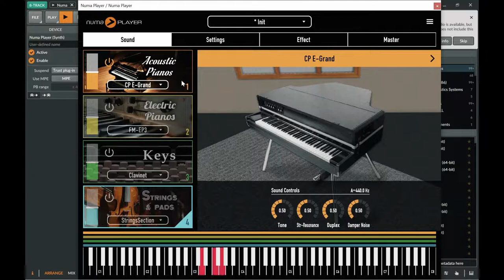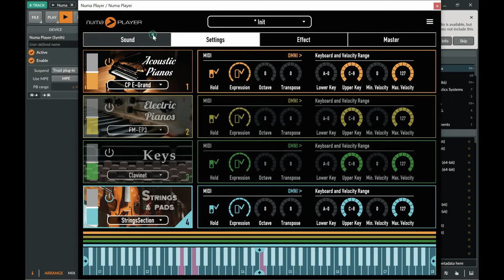Numa Player - Free virtual instrument VST/Plugin by Studiologic